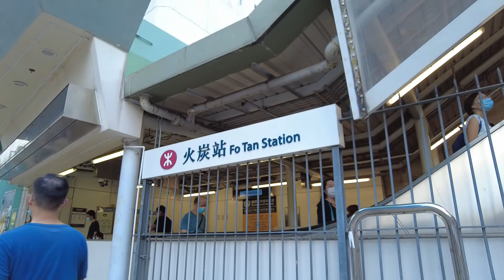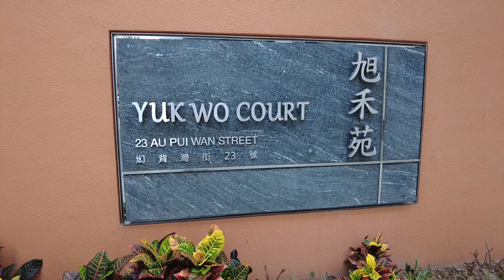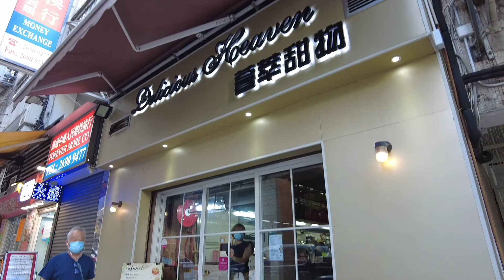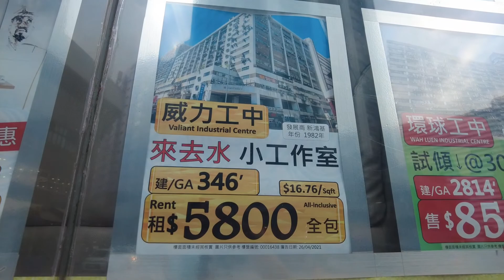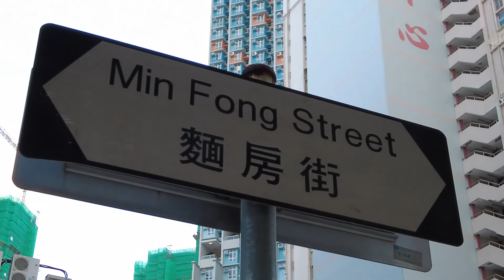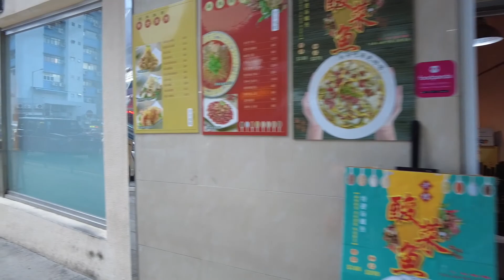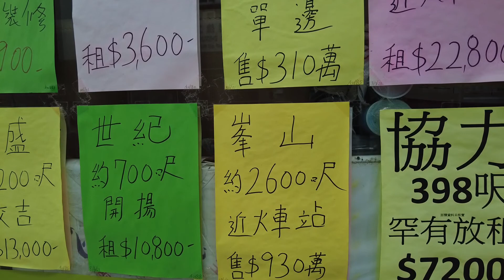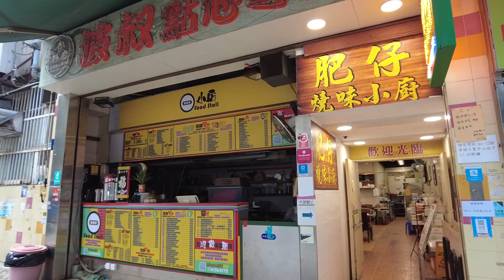火炭拗背灣街市況!! 一堆工廈臨立!! 裡面其實住了不少香港人!! 19/06/2021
火炭拗背灣街市況!!
 一堆工廈臨立!!
裡面其實住了不少香港人!!

拍攝器材:
Dji pocket2

影補溝女計劃:

歡迎參加